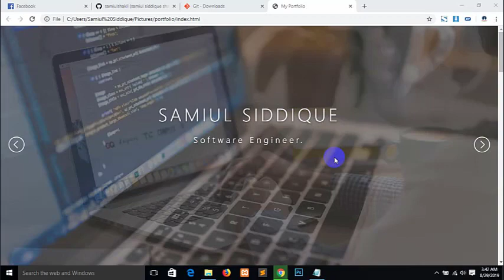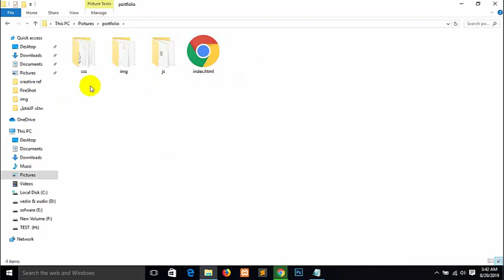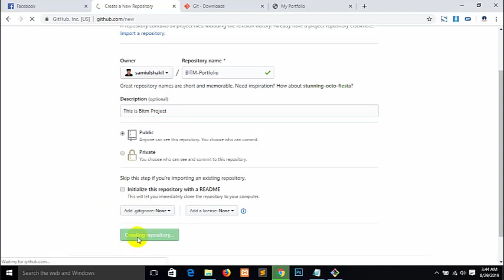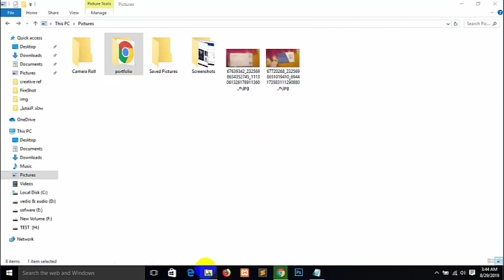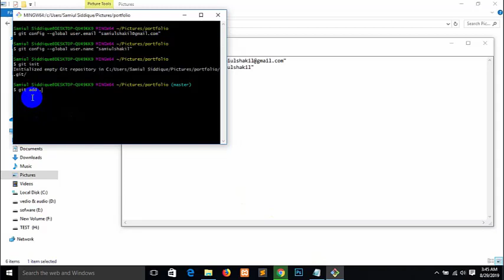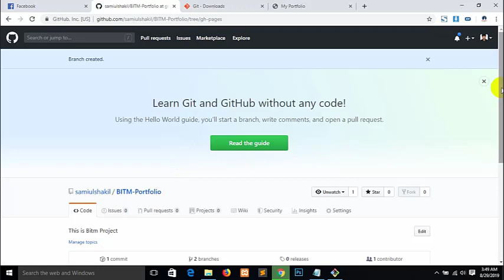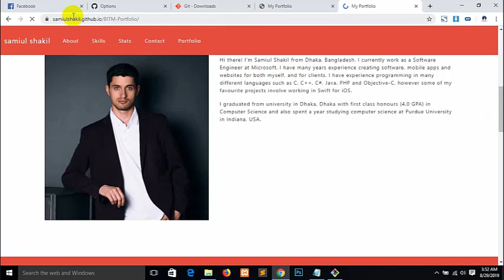Github | repository | Branch and Portfolio By Samiul Siddique Shakil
Upload your design file without domain and hosting | Github | repository | Branch | Live Server. In this tutorial your are going to show how to upload html css js or bootstrap file in live server without domain and hosting file. How to Create a Repository? How to create branch on github...

git config --global user.email "write your email"
git config --global user.name "write your username"
git init
git add .
git commit -m "Write your comment"